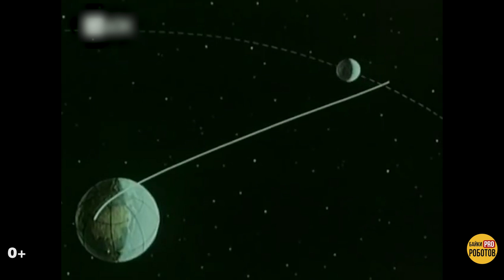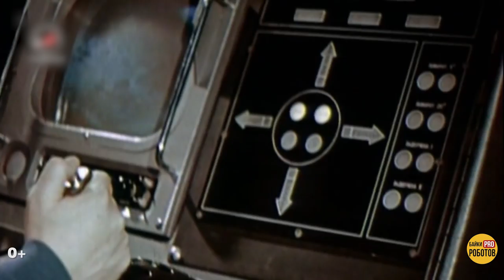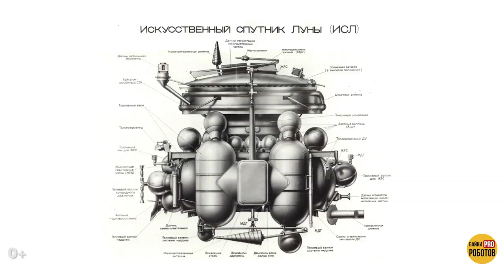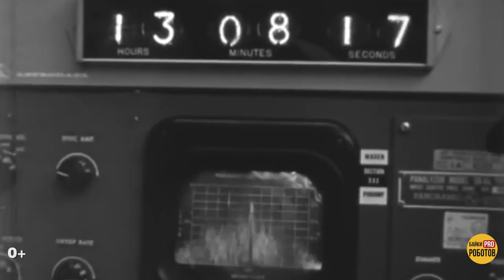История покорения Луны первыми космическими роботами (все автономные аппараты лунной гонки)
12 апреля - День космонавтики, когда Юрий Гагарин стал первым человеком, покорившим космос. Этот день навсегда останется. Но это не первое и не единственное достижение СССР в космосе. Задолго до первого полета человека, наша страна создавала первые исследовательские космические спутники. И это видео посвящено истории покорения Луны, в том числе, нашей страной.
Луна — не просто спутник Земли. Пока космос и вселенная занимают умы человечества, Луна будет самым доступным плацдармом для отработки любой технологии покорение космоса и других планет. Первой Луну осваивали роботы и именно они будут делать новые открытия и в дальнейшем, работая на Луне и заменяя людей в самых сложных и опасных миссиях. Каждый робот, созданный для покорения спутника земли, с 59-го года и до нынешнего времени, вносил свой вклад - делал открытия и находил ответы на самые сложные загадки вселенной. Благодаря роботам человек полетел на Луну по программе Аполлон. На роботах были отработаны технологии полета и посадки, на них же будут отрабатываться технологии будущего покорения других планет.
В этом выпуске мы расскажем о самых первых роботах, летавших на Луну, покажем их самих и то, чего они добились. Охватить все современные лунные программы - российскую, американскую и китайскую - здесь просто невозможно. Выпуск про космос 2019 выйдет в ближайшее будущее. Там мы расскажем как планета Земля может стать нашим не основным домом, какие тайны космоса и загадки космоса надеются открыть ученые с помощью Луны, про шахты на Луне, последние исследования Луны и том, возможна ли колонизация Луны. Будет ли галактика когда-нибудь тесна для человека? Когда состоится первый полёт на Луну в новейшей истории, так ли страшна обратная сторона Луны, как о ней рассказывают и построит ли человек на Луне свой новый дом. Все это в будущем выпуске, здесь же мы решили рассказать все с самого начала: о том, как СССР и США боролись за освоение Луны, кто еще присоединился к лунной гонке и многие другие удивительные факты.